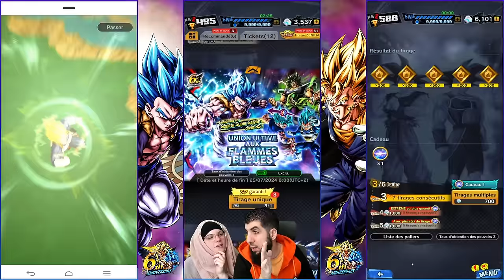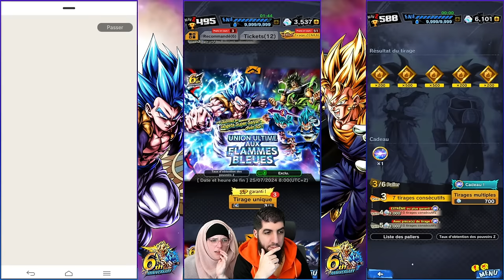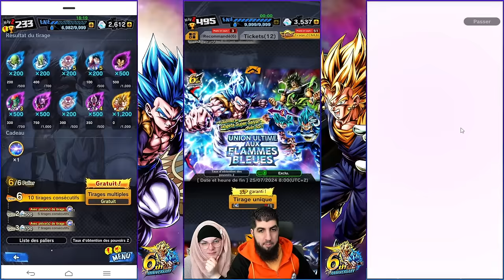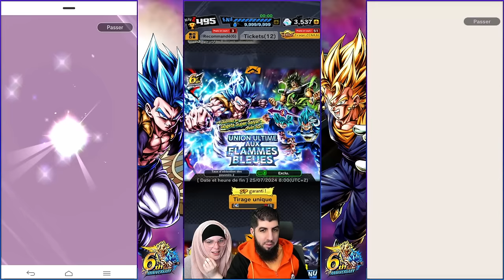Ultime TRIPLE DUEL INVOCATION GOGETA Fusion In-Game !!! DB LEGENDS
Ultime Triple Duel INVOCATION pour les 6 ans du jeu dblegends vs @LudivineLaGEEK et notre fils pour GOGETA Blue fusion ingame !